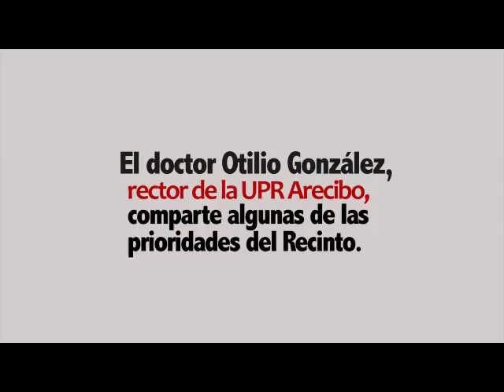Entrevista al rector de la UPR Arecibo Otilio González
dialogodigital.com / Entrevistamos al rector de la UPR Arecibo, Otilio González, quien apuesta por la educación a distancia y los programas graduados para su Recinto.